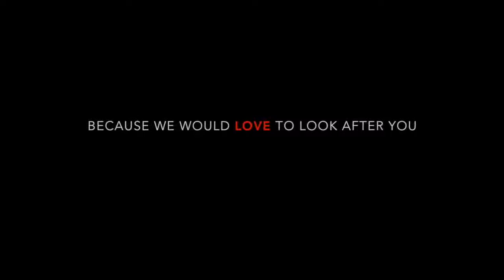Fastbraces® Ορθοδοντική Τεχνολογία, πριν και μετά smileworks Liverpool UK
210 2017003 Κλείστε ραντεβού για αξιολόγηση του προβλήματός σας χωρίς καμία επιβάρυνση.

Για τον καταναλωτή που ψάχνει μία καλαίσθητη λύση, διατίθενται επίσης τα κεραμικά Fastbraces® Clear™ (εικόνα 1) ορθοδοντικά άγκιστρα που προσφέρουν τα ίδια τεχνολογικά πλεονεκτήματα μετακίνησης των δοντιών με εκείνα των μεταλλικών Fastbraces® ορθοδοντικών αγκίστρων (εικόνα 2).